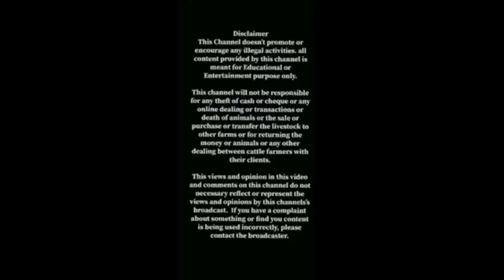A R CATTLE FARM makba Landhi mandi bakra mandi vidlq mandi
makba Landhi mandi bakra mandi vidlQ mandi bakra mandi pakistan

The reason behind this is to make this video to promote all locals and overseas Pakistanis and also other Muslims across the globe to buy their animals for qurbani or trade livestock in Pakistan so they country will get remittance.

Our channel makba are offering all the overseas Pakistanis and other Muslims from different countries to raise their Animals at which we will recommend to you through our channel at very reasonable price.

Mandi
Bhais colony mandi
vidlQ